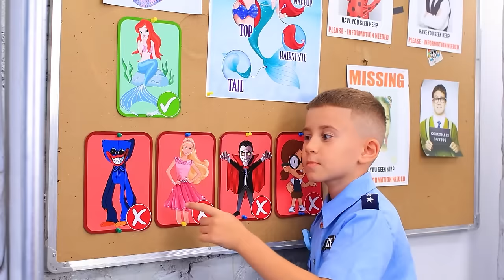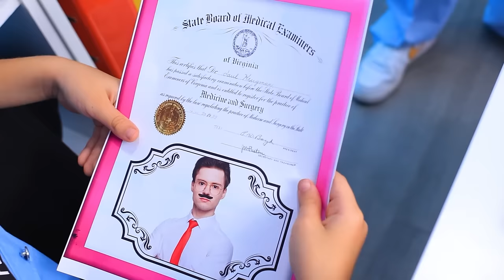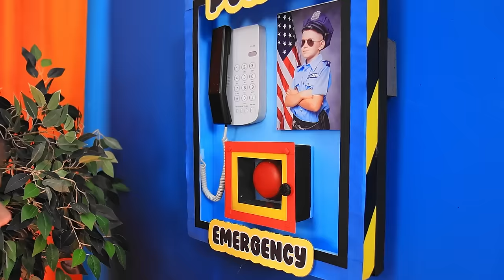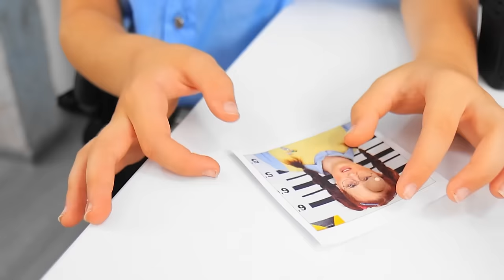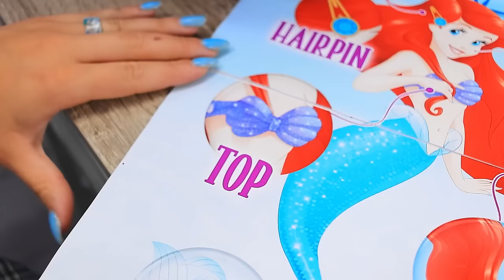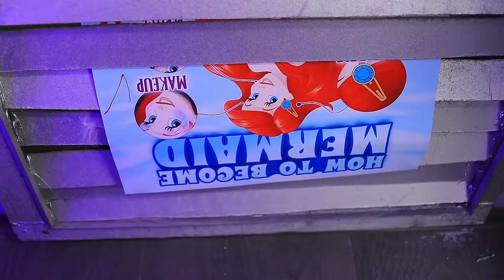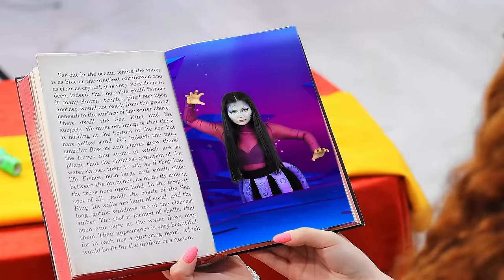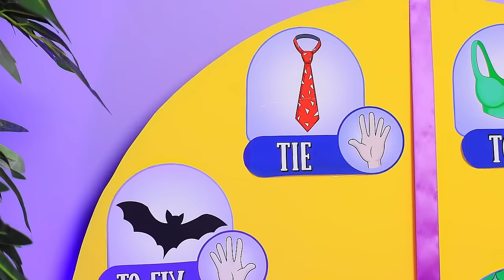Extreme Makeover From Barbie to Mermaid in Jail! Beauty Transformation With Gadgets and Hacks!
Dive into the ultimate makeover challenge with "How to Become a Mermaid in Jail! Barbie Transformation!" Locked behind bars, our favorite doll embarks on an incredible Beauty Transformation From Barbie to Mermaid. But how does one achieve such a magical makeover in such a place? With the clever use of Gadgets and Hacks, of course! Discover the ingenious ways How To Sneak Makeup into Prison and witness the most unexpected setting for a beauty evolution. From scales to shimmer, this Barbie knows no bounds when it comes to transformation. 🔔🧜‍♀️🚔🎀📹.